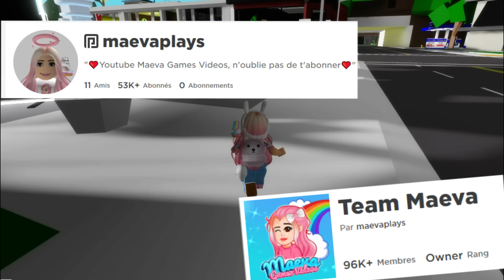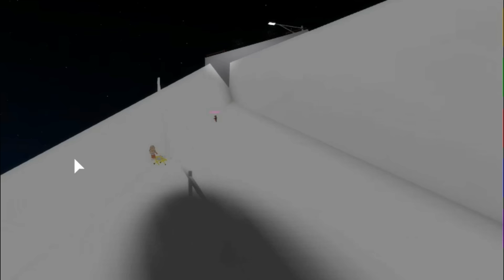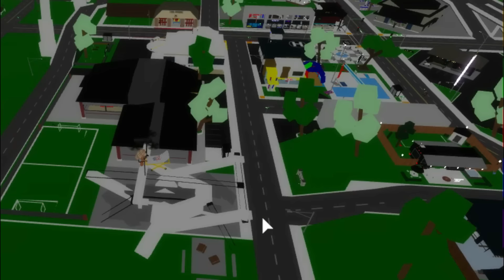ELLE ME JETTE DU HAUT DE LA FALAISE ET M'ABANDONNE POUR UN GARCON! BROOKHAVEN LIFE #2 ROBLOX STORY